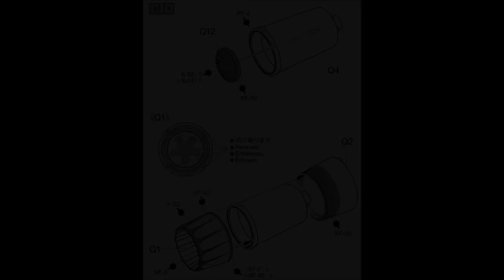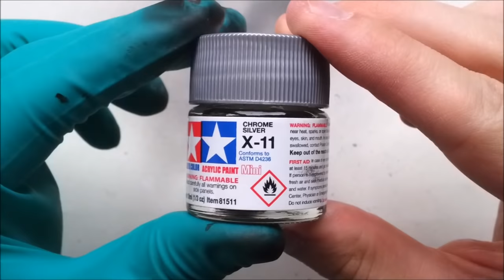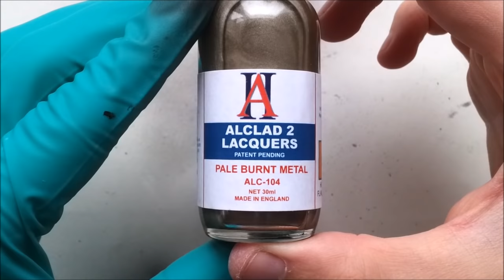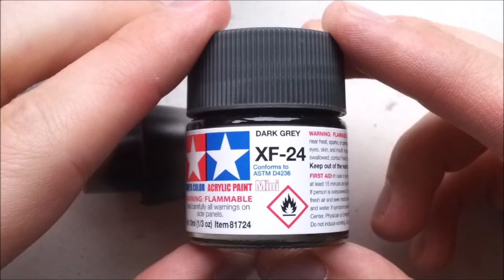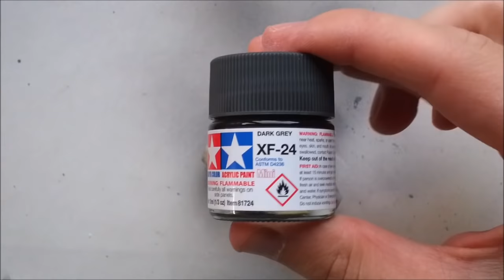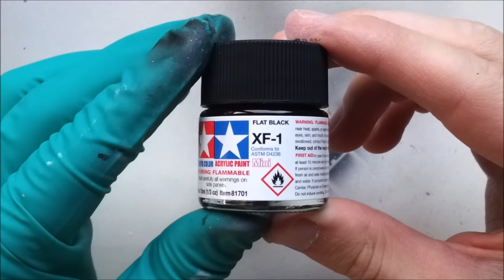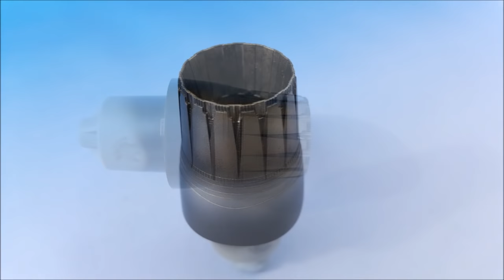Tamiya 1/48 Scale F-16C Block 32 - Part 4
Part 4 of Tamiya's 1/48 Scale F-16C Block 32 Fighting Falcon "Aggressor"

This video shows the build and paint of the jet engine exhaust nozzle with the use of Alclad 2 Lacquer paints

The Inner Nerd